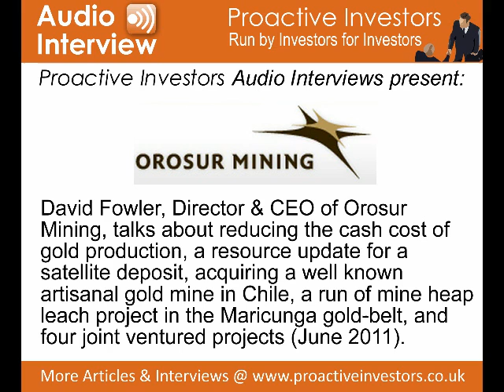David Fowler, Director & CEO of Orosur Mining, talks to Proactive Investors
David Fowler, Director & CEO of Orosur Mining, talks about reducing the cash cost of gold production, a resource update for a satellite deposit, acquiring a well known artisanal gold mine in Chile, a run of mine heap leach project in the Maricunga gold-belt, and four joint ventured projects (June 2011).